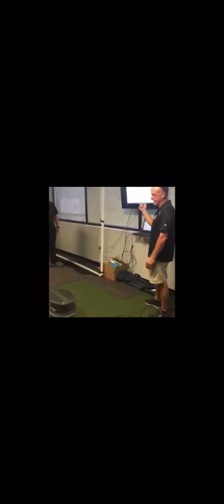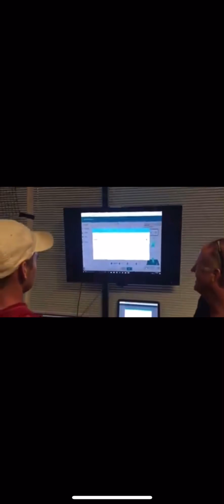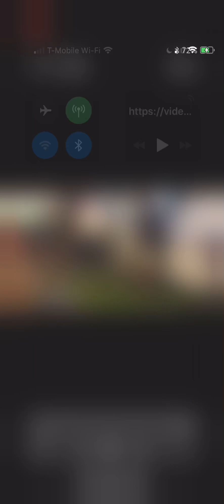BodiTrak Balance Testing Tsunami Sports